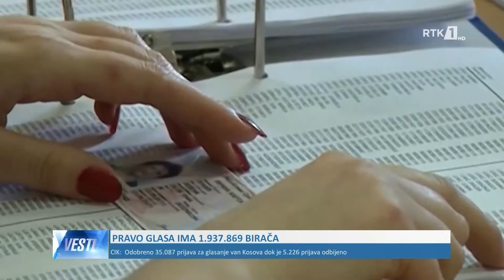LAJMET NË GJUHËN SERBE - VESTI 19.09.2019